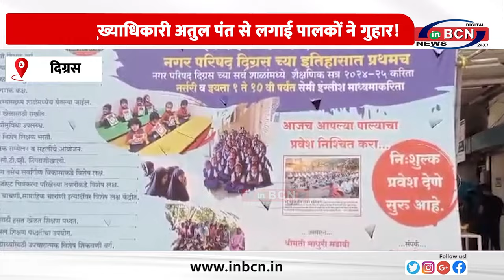नर्सरी कक्षाओं को नियमित रुप से शुरु करने की उठी मांग! ... INBCN NEWS